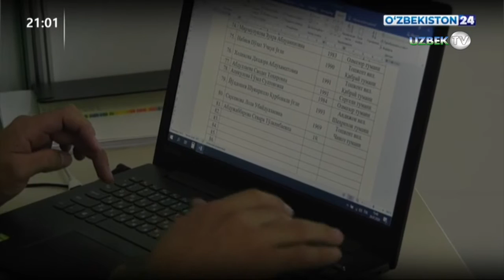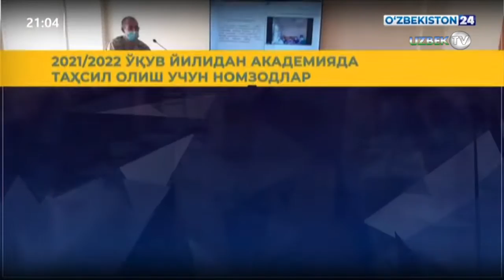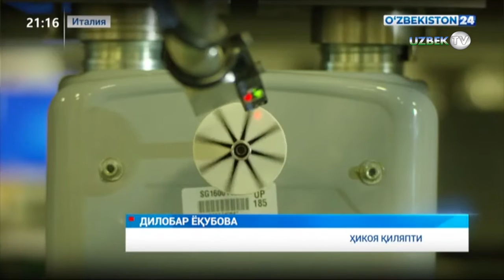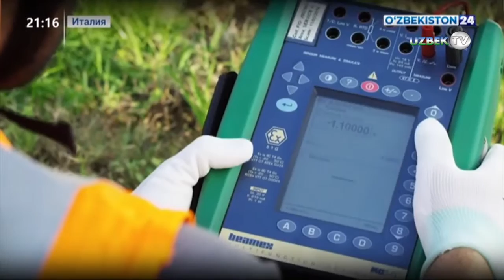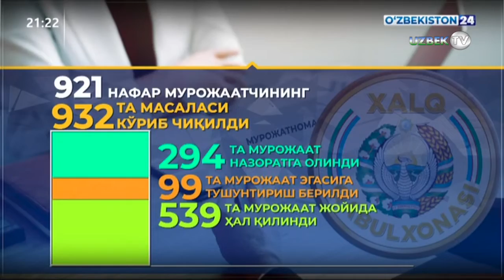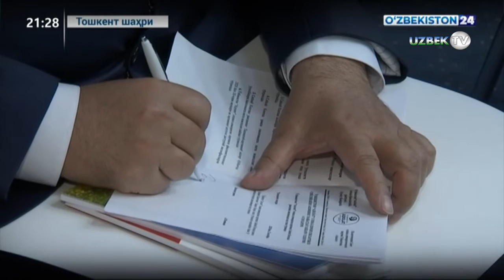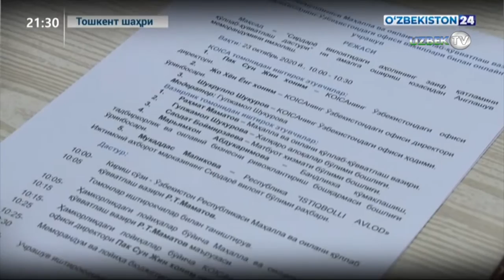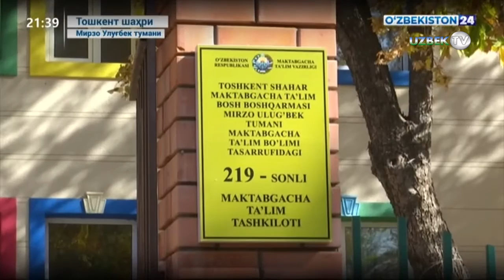"Ахборот 24" Ўзбекистондаги куннинг энг муҳим янгиликлари. 23 октябр 2020 йил | Axborot 24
❖ Ахборот 24 | Президент қарорига шарҳ
❖ Ахборот 24 | Қонунчилик палатасида Исроил давлати парламенти билан онлайн мулоқот
❖ Ахборот 24 | Қашқадарёда инвестиция муҳитини яхшилаш, истиқболли лойиҳаларни ҳаётга жорий этиш
❖ Ахборот 24 | Ўзбекистоннинг Италиядаги элчихонасида икки давлат компанияларининг истиқболли алоқалари бўйича мулоқот
❖ Ахборот 24 | Мурожаат ва ечим: Фарғона вилоятида оммавий қабуллар
❖ Ахборот 24 | Озиқ-овқат заҳирасини яратиш бўйича вилоят кенгаши сессиялари
❖ Ахборот 24 | «Адолат» Социал демократик партияси кенгаши пленуми
❖ Ахборот 24 | Маҳалла вазирлигида КОИКА билан ҳужжат имзолаш
❖ Ахборот 24 | Мўйноқда янги мактабгача таълим ташкилоти очилиши
❖ Ахборот 24 | Мирзо Улуғбек туманида ўрганишлардан сўнг амалга оширилаётган ўзгаришлар
❖ Ахборот 24 | Наманганнинг чекка ҳудудларига кўмир ва табиий газ етказиб берилмоқда
❖ Ахборот 24 | Қуйимозор ва Тўдакўл сув омборлари Рамсар Конвенцияси халқаро аҳамиятга эга сувли-ботқоқ рўйxатига киритилди